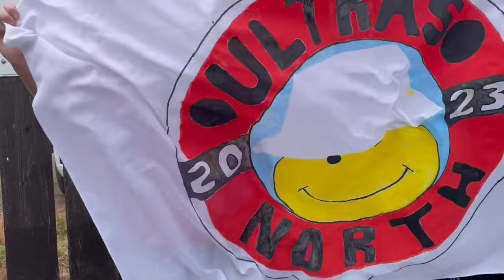Ultras North - The Spartans FC Ultras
The Spartans FC Ultras, Ultras North at the 2nd leg play off final versus Albion Rovers, Saturday 20th May 2023.